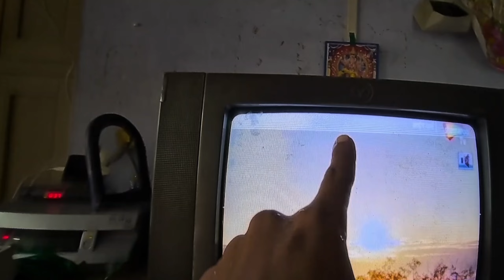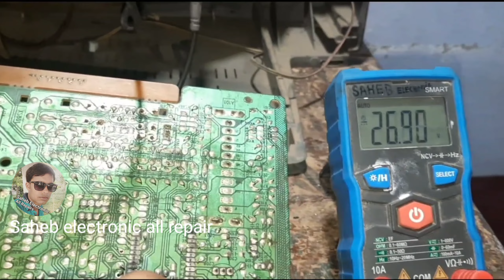Crt tv top side Retrace line problem Local Tv ।। টিভি উপরের দিকে রেট্রেস লাইন সমস্যা স্থানীয় টিভি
Crt tv top side Retrace line problem Local Chaina Tv।। টিভি উপরের দিকে রেট্রেস লাইন সমস্যা স্থানীয় টিভি

Crt tv top side Retrace line problem Local Chaina TV